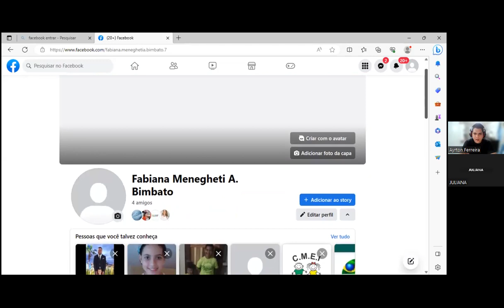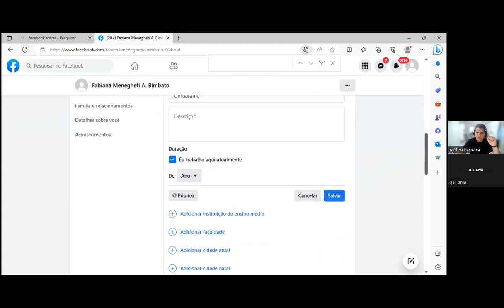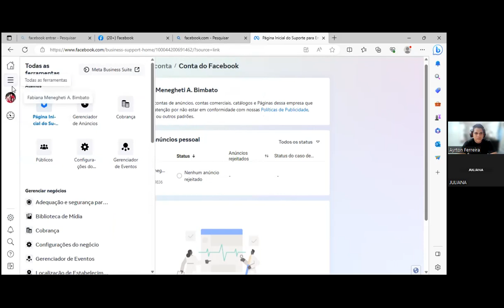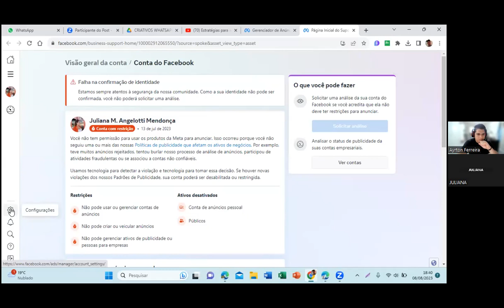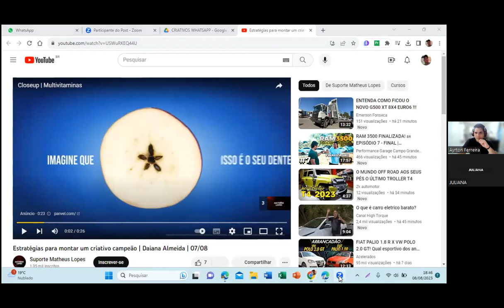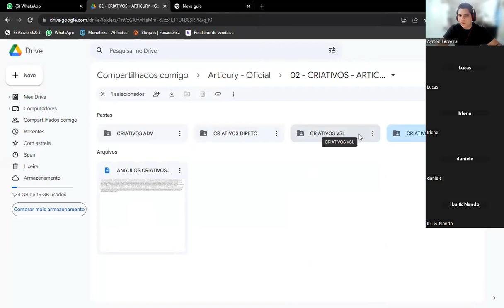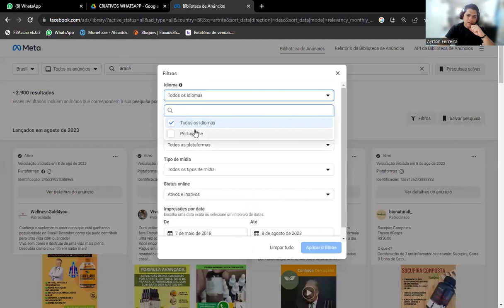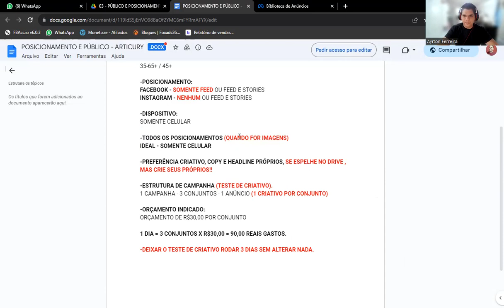Tira dúvidas | Ayrton Ferreira | 08/08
Precisa de ajuda ao ocultar palavras negativas ou planejar publicações na página? Nesta Live, Daiana passou diversas dicas para isso, assista agora e aproveite essa aula.
Para saber mais, acessa nossas redes!